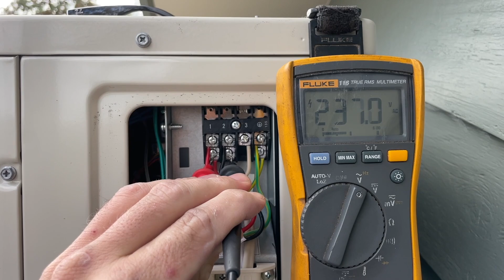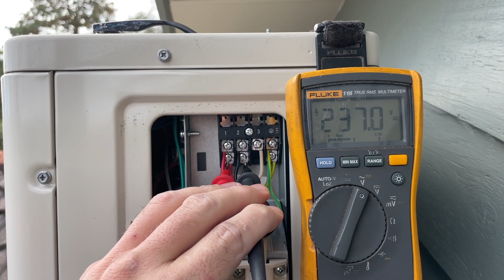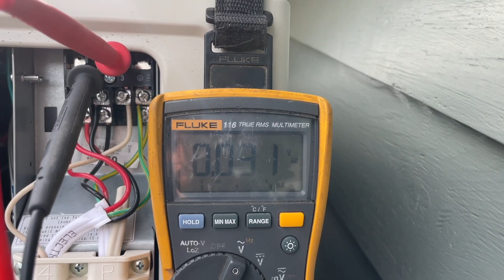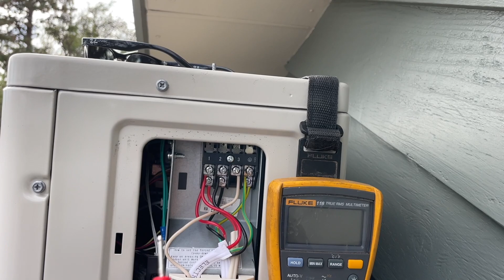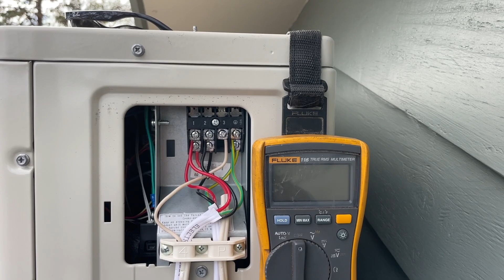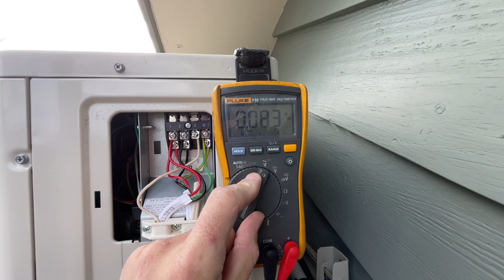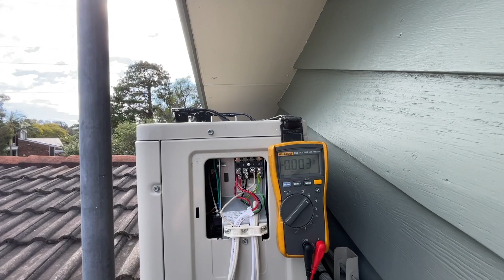How to test Daikin PCB for Communication Faults.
In this video I show you how to test if a Daikin PCB is communicating normally or abnormally.